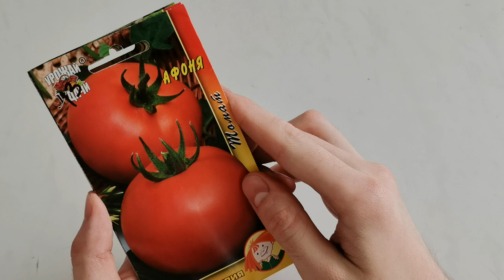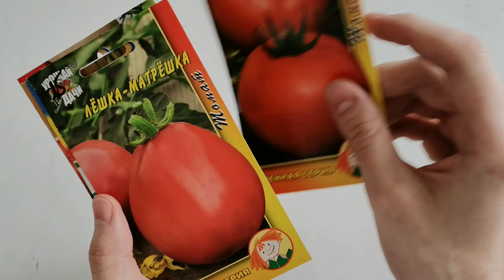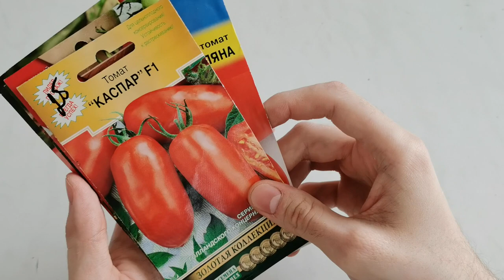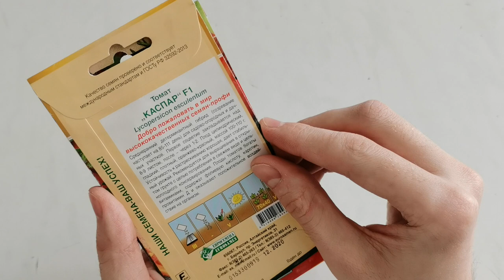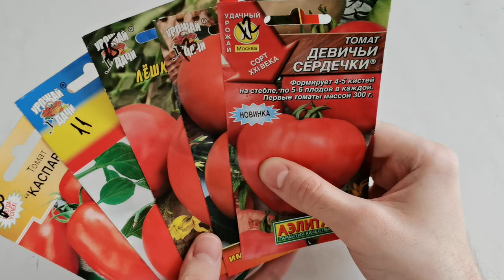Семена томатов абсолютно даром.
Делитесь вашим опытом выращивания томатов и любимыми сортами в комментариях!